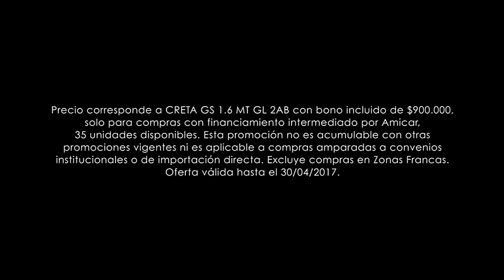Espías del Amor Capítulo 11 de abril Parte 2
Nuevos casos, nuevos dramas, muchos amores y también desamores. No te pierdas el tercer episodio de la nueva temporada de Espías del Amor.